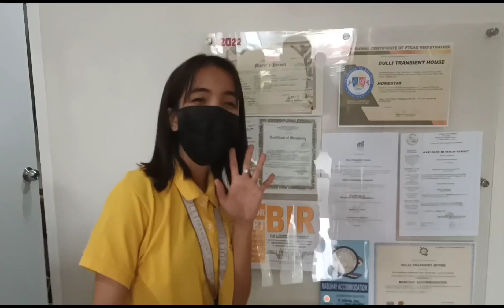Team Kalingap d2 sa Dulli Hotel taga Hanga Pala ng Kalingap Ang Empleyado